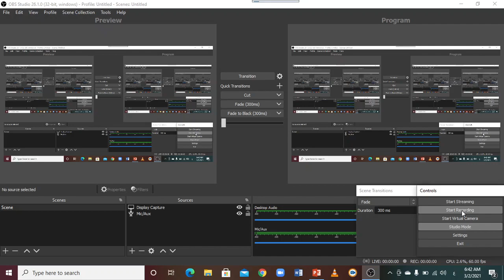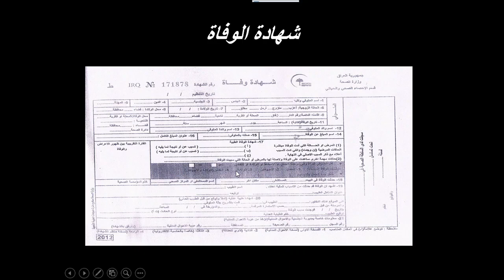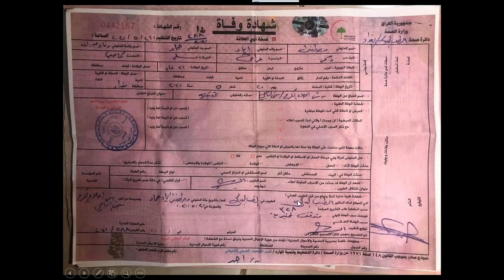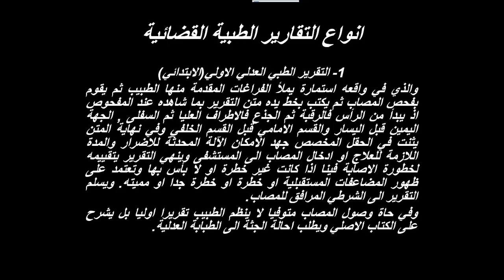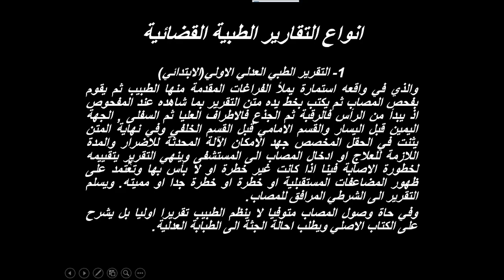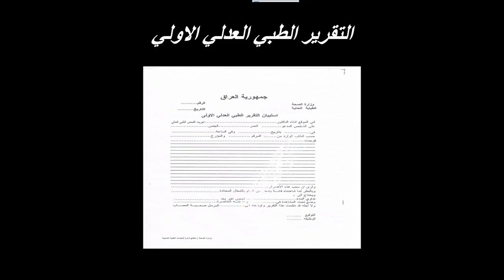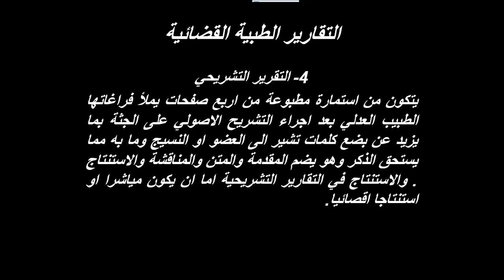forensic medicine/ medical reports الطب العدلي / التقارير الطبية/ د.محمود